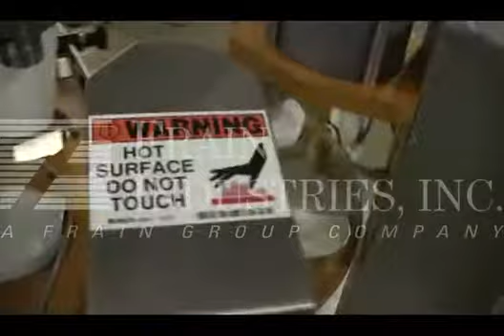Gold Cup LCF7 Rotary Filler Cup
6 station rotary cup filler with flow metering rated for up to 50 cups/min.  Unit has vacuum pick off and heat sealer for pre-cut foil seals.  Equipped with 3 gallon S/S hopper, E-Stop button, no container/no fill and digital display.